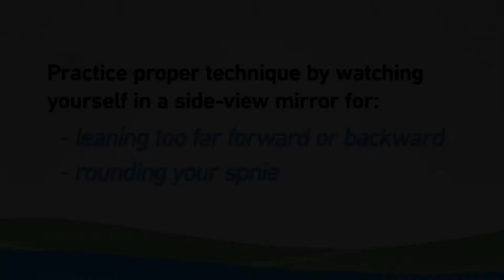Lunges - The Wellness Institute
- Wonderful exercise that can be done anywhere
- Does not require any extra/specialized equipment
- Strengthens your glutes, hamstrings, quadriceps and calves
- Conditions leg muscles for sports or activities of daily living.

Make more challenging or add variety:
- Increase the resistance
     o Add dumbbells
     o Medicine ball
- Change Directions
     o Side lunges
- Reverse Lunges
     o Same as forward except you step backwards
- Walking Lunges
     o Same as basic lunges except you alternate legs and keep walking forward.  Concentrate on proper technique.
     o Once again add weights for extra challenge.